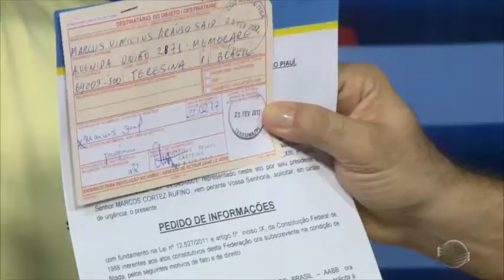Mozart Filho critica presidência de Federação